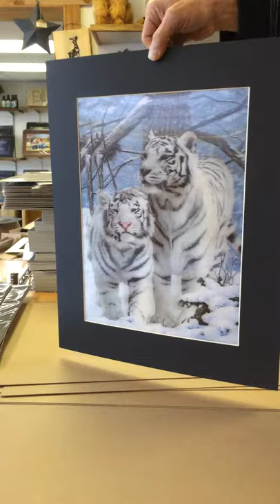3d picture tigers